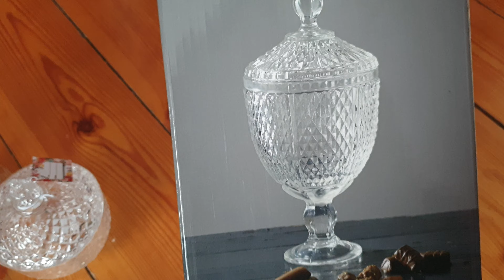HAUL Z ACTION ! dekoracje ogrodowe,zakupy do domu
Lamiony 19.90 zl , Bombonierka szklana mala 4.99zl ,Bombonierka duza 22.95zl, rekawice ogrodowe 3,49zl , patera 11,95zl.